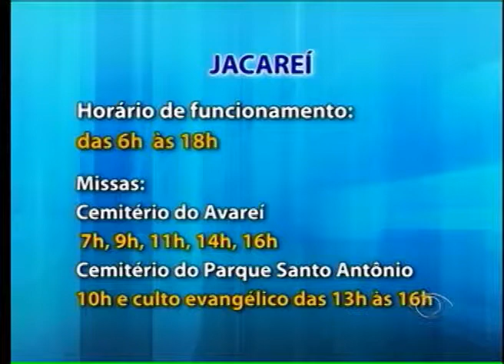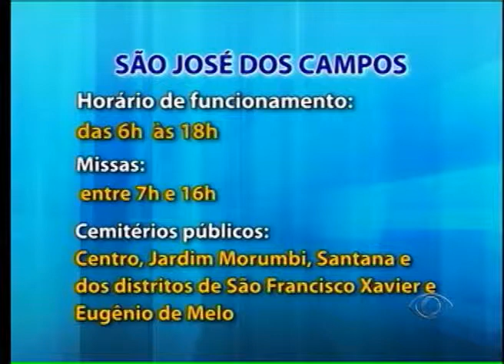BAND CIDADE 1ª EDIÇÃO 01 11 2013 PARTE 1